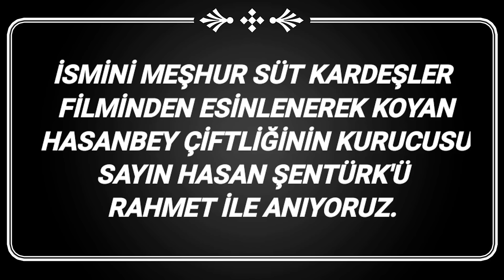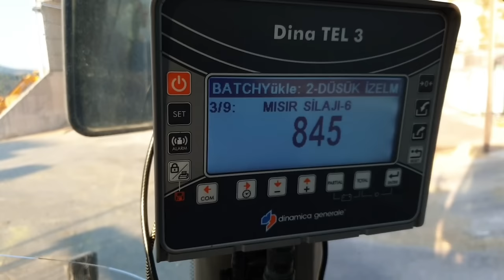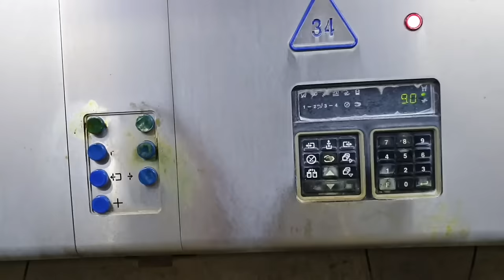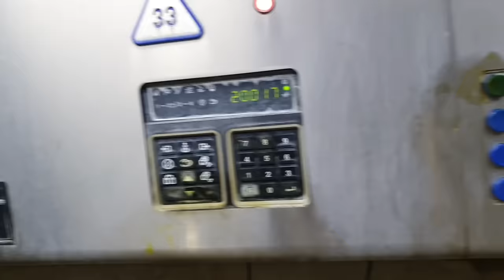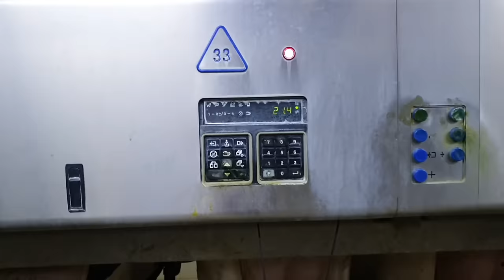KADININ YÖNETTİĞİ İNEK ÇİFTLİĞİ (Harward Mezunu Hasan Bey Çiftliği)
Dostlar ilk defa bir inek çiftliği çekimi yaptım. Uzun yıllar özellikle eğitimini aldığım ve yurt dışında çiftliklerde çalıştığım inek ve büyükbaş besi ile yeniden bir araya gelmek büyük mutluluktu. Bu çiftlik Ari ve Avrupa Birliği onaylı 3400 büyükbaş holstain içeriyor. İçinde az miktarda Amerikan Holstainı da mevcut. Çiftlik son derece modern ve üstelik bir kadın tarafından yönetiliyor. Bu bayan Arzu Şentürk Salık, kendisi Ziraat Mühendisi ve ayrıca Amerika Harward Üniversitesinde de eğitim almış oldukça donanımlı ve tabiki en güzel tarafı da bu işi gerçekten severek yapması. Babasının (Hasan Şentürk) çok erken yaşta rahmetli olması ve ailenin de karar vererek bu işin başına geçmesini sağlamış. Rahmetli babasının başlattığı bu güzel çiftliği çok daha ileri noktalara taşımış. Kendisini alkışlıyoruz. Biraz uzun bir video oldu. İki bölüm yapıp yapmama konusunda çok düşündüm. Siz değerli izleyicilerim için böylesine güzel çiftliğin videosunun tamamını yayımlamaya karar verdim. Büyükbaşta benim ilk videom. Umarım sonuna kadar beğeniyle izlersiniz. Eğer beğeniyorsanız beğen tuşuna basmayı unutmayın :). İyi seyirler.

Dostlar herkese selam. Ben Osman Tanju Güneri. 15 yıl yurt dışında yaşadım. İngiltere Royal Berkshire College of Agriculture ve Amerika Minnesota Üniversitesi okullarında tarım ve hayvancılık üzerine eğitim aldım. Aynı zamanda her iki ülkede çiftliklerde görev aldım. Özellikle South Dakota'da 300 başlık bir sağmal inek çiftliğinin sorumluluğunu aldım. Bu tecrübelerimi Türkiye'deki dostlarımla paylaşabilmek için bir youtube kanalı açtım. Kanalımda küçükbaş hayvancılık, koyun ve keçi bakımı, ağıl yapımı ve tavsiyeleri, küçükbaş hayvancılık danışmanlığı, koyun ve keçi yerli ve yabancı ırkların tanıtımı, ülkemizin farklı yörelerindeki çiftlik yapıları,  sürü yönetimi için İrlanda'dan getirmiş olduğum TGM Software Solutions programının tanıtımı ve kurulum işlemlerinin videolarını izleyebilirsiniz.